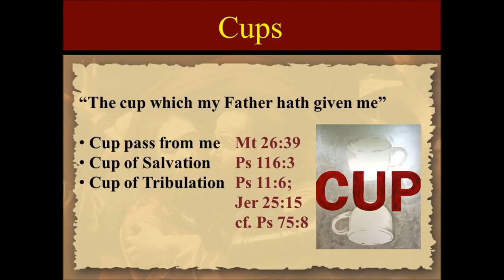The Cup of the Lord Pt 3 OT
Cup of the Lord end of the Old Testament Bible study